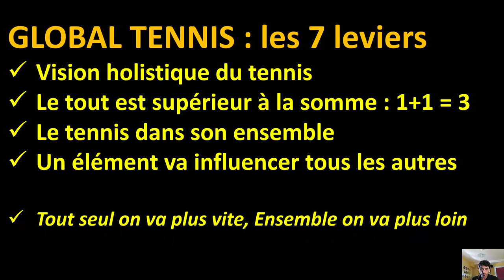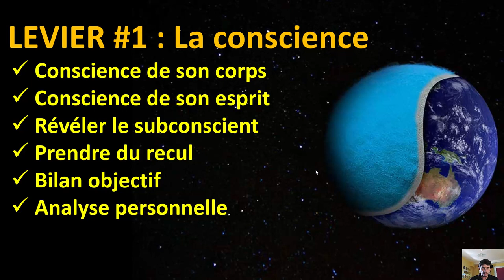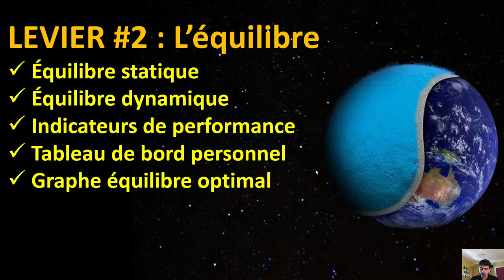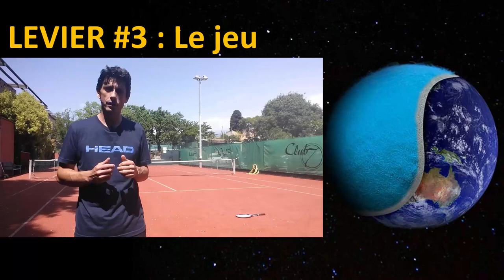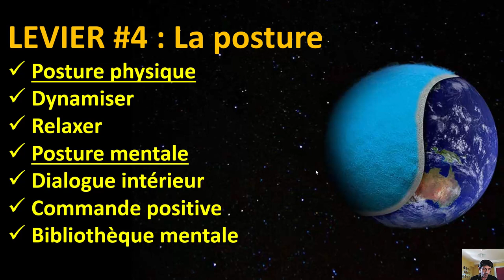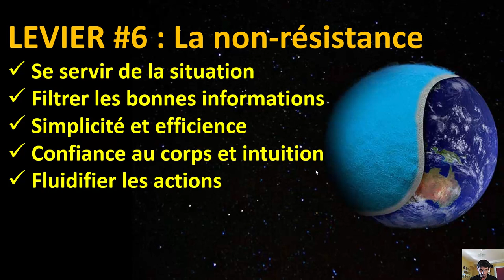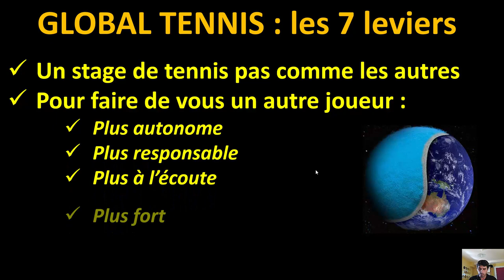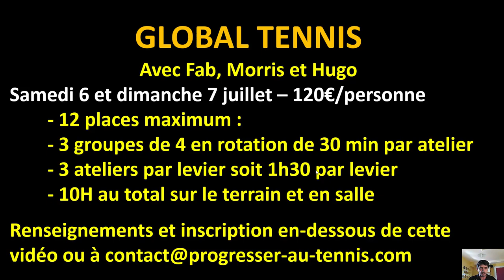Les 7 leviers pour accélérer sa progression - Progresser au tennis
Afin de développer son meilleur tennis de manière rapide, il faut s'entrainer mieux. Pour cela, vous pouvez jouer sur 7 leviers qui sont autres que la technique, tactique et tout le classique.